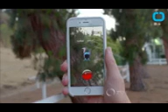Catching Pokémon Has Seemingly Gotten More Difficult